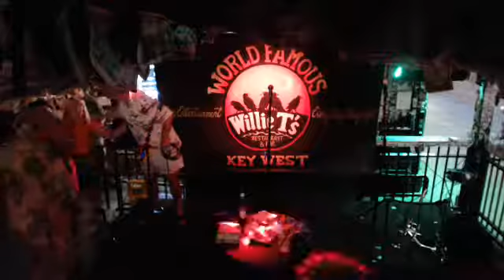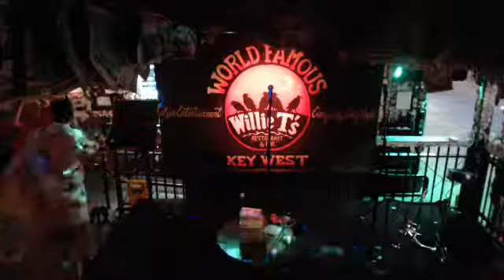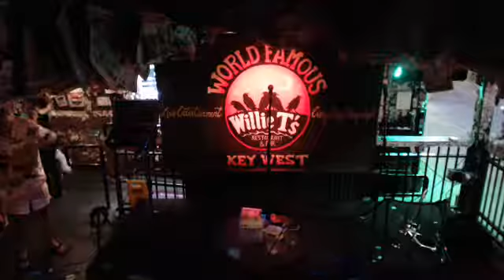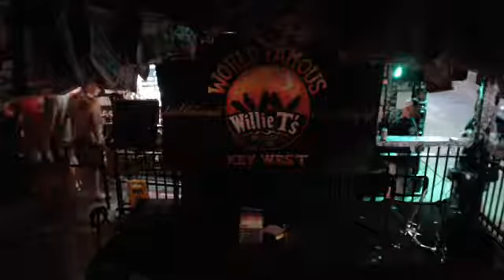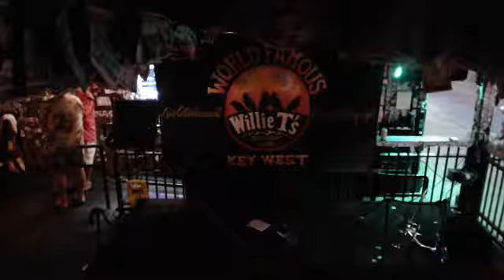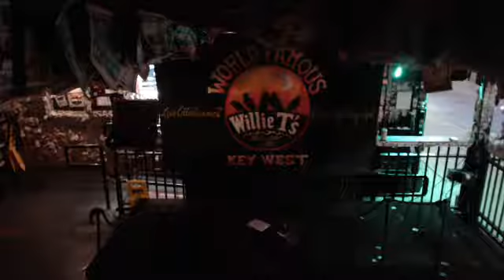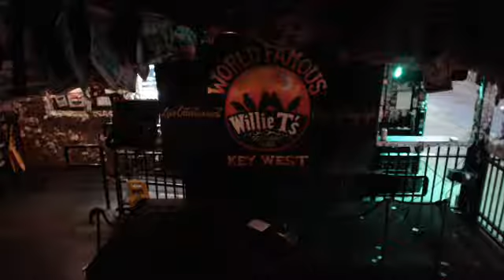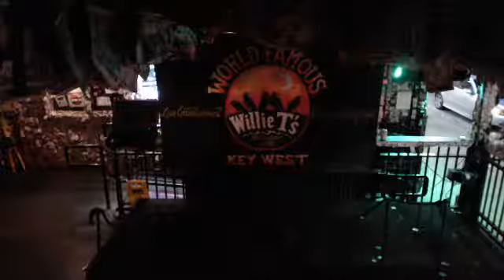Songwriters Island Radio Jack Mosley and friends Jam session Part 2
Songwriters Island Radio Jack Mosley and friends Jam session at Willie T's on Duval St in Key West 110616- Part 2